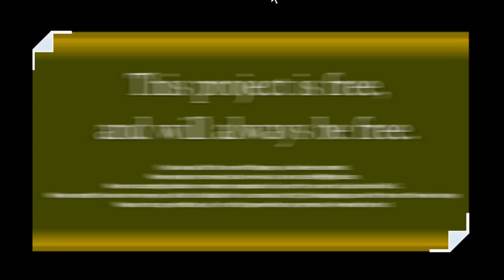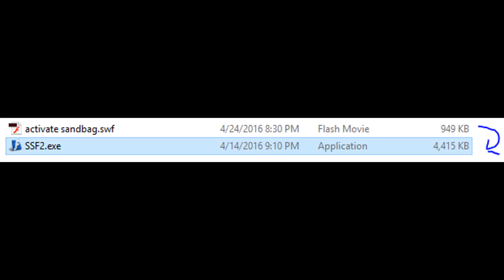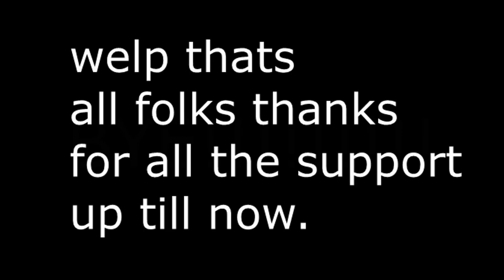200 Subscriber Special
These Mods i was too lazy to take off so instead i'll just leave credit    |
Credit to All People Who's sprite are being used.                          |
Credit to SSF2 Mods For Battlefield                                        |
Credit to SSF2 FMM For MMX and Xtreme Pack                                 |
Credit to SSF2M For SSFM                                                   |
Credit to Micbro for Tazmily Village                                       |
Everything else is made by me and only me and I give permission
to anybody who wants to these mods because I discontinued all of
them and want to make the most of my work on beta.
Just about all of these are w.i.p or broken so have fun!

Credit to Cyanlaser7791 for making the awesome ssf2 logo
Songs Used
Toby Fox- It's Showtime
Scott Pilgrim vs. the World:The Game OST: Gideon Wrath, Pt. II

Btw the do not mod folder in the cancer pack, you can mod. I was trying to stop myself from modding that so i can play online.